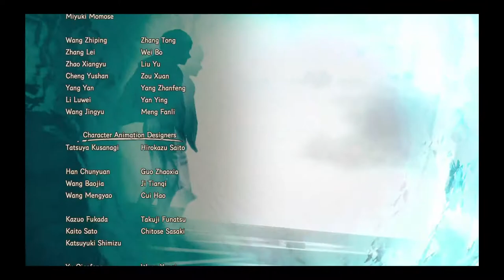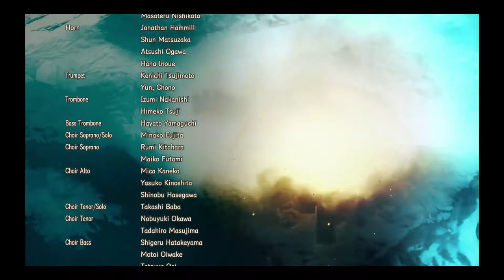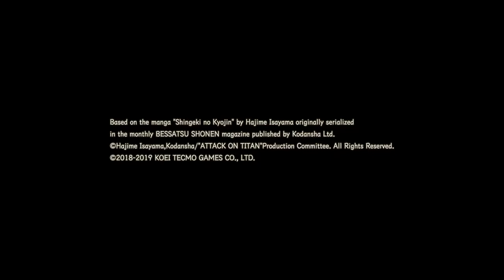Attack on Titan 2: Final Battle - (Warriors Story Final Episode) - Going Home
Warriors Story